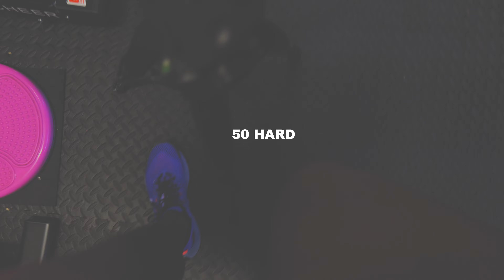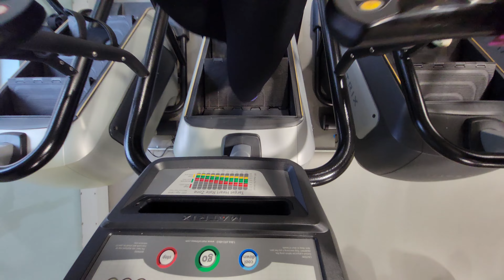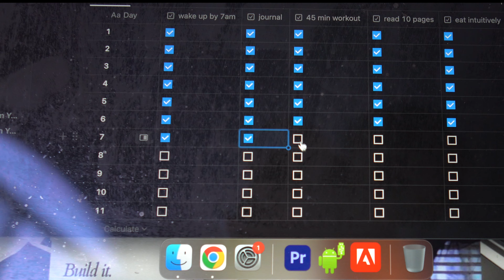My First week of doing 50 HARD! *2024* motivation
I decided randomly that I would do the 50 hard! I need a push and a mindset shift. I've been lacking a bit of motivation especially since the weather hasnt been the best. I want to push myself and be the best version of myself, growing discipline in every area.

♡ мy lιnĸѕ
Amazon Store Front

♡ 𝐅𝐀𝐐
Race: Black
Age: 28
Height: 5’5
City: Bay Area
Camera: Sony A6600

♡ 𝙼𝚄𝚂𝙸𝙲